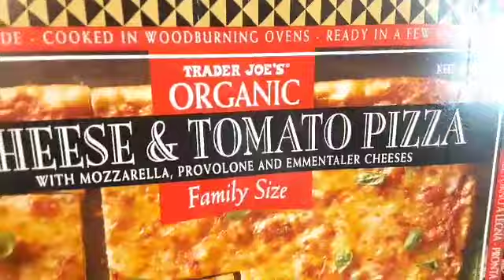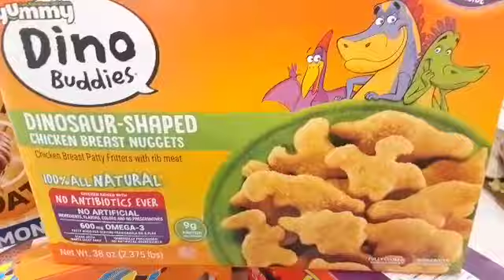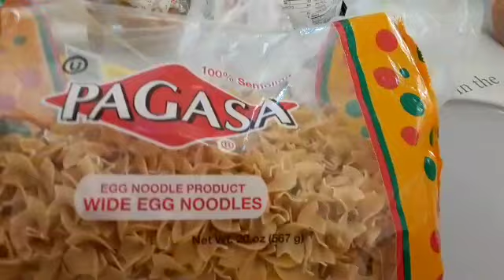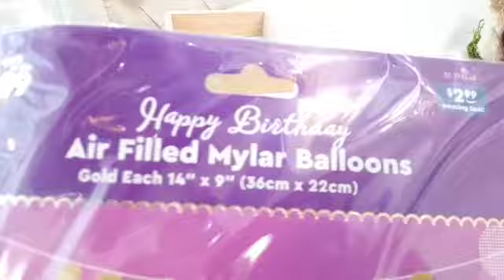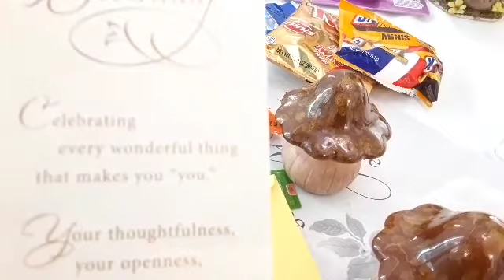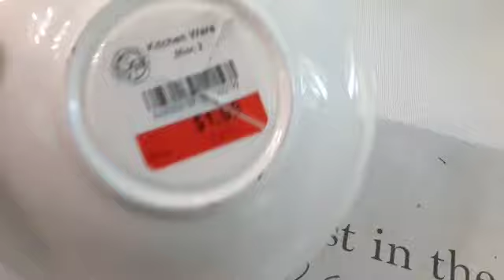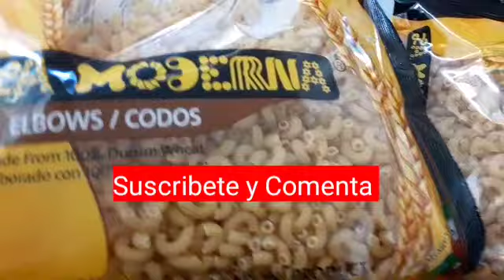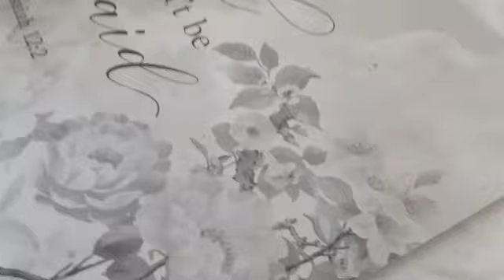COMPRAS HAUL Y MAS!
COMPRAS HAUL Y MAS! | DECORACION ELEGANTE Y HOGAR
*APOYA EL AUTISMO VIENDO ESTE VIDEO HASTA EL FINAL! *TODOS LOS FONDOS DEL MES DE ABRIL LOS DONARE A PERSONAS CON AUTISMO! *
BENDICIONES! VLOGS DIARIOS EN ABRIL  DIA 7 | 2021!❤️💛💚💙💜❤
​***NUEVA SERIE*** VEDA VIDEOS EN DIAS DE ABRIL!
❤️AMOR,❤️ ACEPTACION Y ❤️NOBLEZA HACIA EL AUTISMO❤️💕!
NUEVO! DECORACION DE PRIMAVERA Y VERANO!
DECORACION, HOGAR Y ESTILO DE VIDA ! COMO DECORAR con ELEGANCIA DE ALCURNIA!
Decoracion de Primavera- SERIE SPRING pascuas 🐇🐇🐇
Decoracion *Hogar *Lifestyle Vlogs : EDICION PRIMAVERA Estos seran videos Revueltos!PETICION!
** NUEVA SERIE** Decoracion *Hogar *Lifestyle Vlogs
DECORACIONES ELEGANTES ! LO MAS NUEVO PARA DECORAR EN 2021!  TENDENCIAS 2021 DECORACIÓN  COMO DECORAR ELEGANTE PARA 2021!| NUEVA SERIE! DECORACION DE ALCURNIA! |BELLEZA, DECORACION Y ESTILO DE VIDA!
Belleza , Decoracion y Lifestyle 2021! Si te gusta la Decoracion, Ir de compras, Hauls, Organizacion, Planeacion del hogar y vlogs todos con enfoque de decoracion esta serie te va a encantar!💎💎🍷❤️ 🍷 ❤️GRACIAS POR TU APOYO Y AMISTAD!
Incluye: Vamos de compras/Hauls/Decoracion Elegante y Economica/HomeTour Recorridos,DIYs, Preparacion de ser buena anfitriona de fiestas, Organizacion y limpieza, cocina, y mas!

DE QUE SE TRATA ESTE CANAL "LADY PHOENIX?" EN  ESTE CANAL COMPARTO:
DECORACIONES, COMPRAS, RECORRIDOS,ORGANIZACION Y PLANEACION!
COMO Decorar El HOGAR Con ELEGANCIA, DE LUJO COMO LOS RICOS y BARATO! COMPRAS HAULS, RECORRIDOS, Y MAS! Agradesco, leo y disfruto mucho tus comentario! Gracias por tu apoyo y sobretodo tu amistad! Recuerda ser Saludable, Feliz y Organizada! Besos y muchas Bendiciones!

 Bienvenidos! Soy una ama de casa, esposa, madre, enfermera registrada y una mujer emprendedora! Aqui comparto como decorar y organizar el hogar. Aqui Veras, Vamos de compras, hauls, Vlogs, Limpieza, Organizacion, y mucha decoracion porque es mi pasion!  Este es un canal feliz y espero que vuelvas pronto para inspiracion! Espero te vayas motivado/motivada para decorar tu hogar y ser feliz! MOTIVACION PARA ALCANZAR TUS METAS Y SER FELIZ EN TODAS AREAS DE TU VIDA!